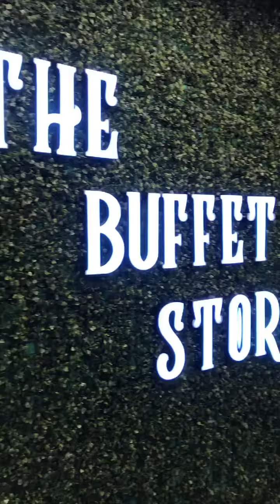Buffet Dinner BDT 999 @The Buffet Stories - Gulshan, Dhaka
Buffet Dinner at BDT 999 at The Buffet Stories - Gulshan#2 Dhaka